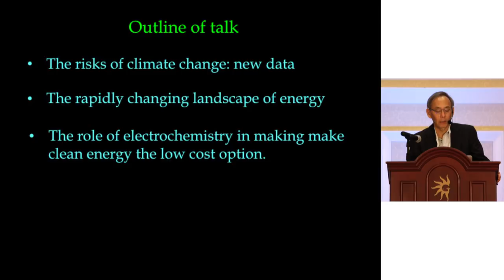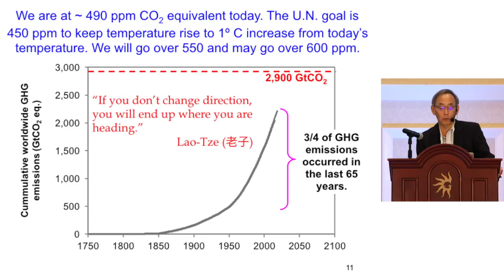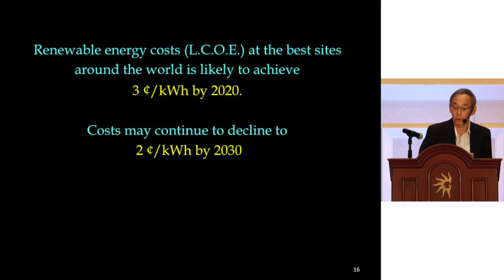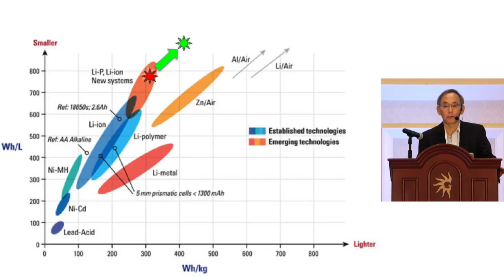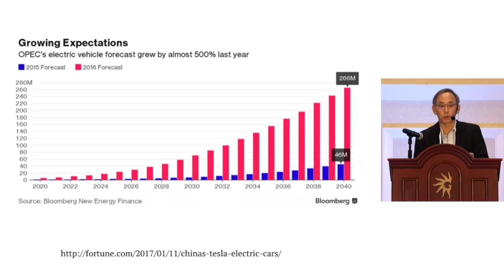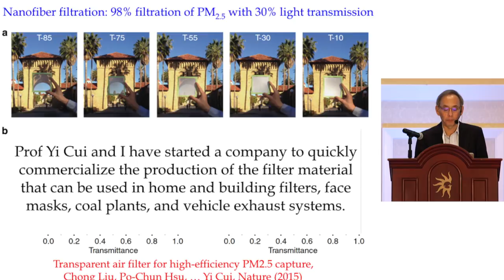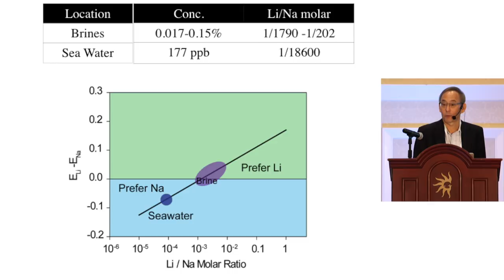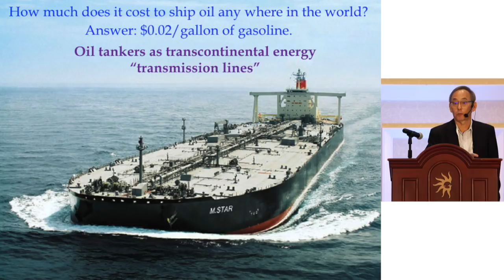232nd ECS Meeting - The ECS Lecture - Steven Chu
Steven Chu is the William R. Kenan, Jr., Professor of Physics and Professor of Molecular & Cellular Physiology at Stanford University. He has published over 275 papers in fields that include atomic physics, polymer physics, biophysics, biology, energy, batteries and holds 11 patents.

Currently, he is developing new optical nanoparticle probes and new optical, acoustic and photoacoustic imaging methods for applications in biology and biomedicine. He is also exploring new approaches to lithium-ion batteries, PM2.5 air filtration, and other applications of nanotechnology.

Chu was the 12th U.S. Secretary of Energy from January 2009 until April 2013. As the first scientist to hold a Cabinet position, he recruited outstanding scientists and engineers into the Department of Energy. He began several initiatives including ARPA-E, the Energy Innovation Hubs, the U.S. – China Clean Energy Research Centers, and was personally tasked by President Obama to assist BP in stopping the Deepwater Horizon oil leak.

Prior to his Cabinet post, he was director of the Lawrence Berkeley National Laboratory and Professor of Physics and Molecular and Cell Biology at UC Berkeley. He was the Theodore and Francis Geballe Professor of Physics and Applied Physics at Stanford University.

He helped launch Bio-X at Stanford University, a multidisciplinary institute combining the physical and biological sciences with medicine and engineering, and the Kavli Institute for Particle Astrophysics and Cosmology.

He was also the head of the Quantum Electronics Research Department at AT&T Bell Laboratories.

In 1997 Dr. Chu was the co-recipient of the Nobel Prize for Physics for his contributions to laser cooling and atom trapping.